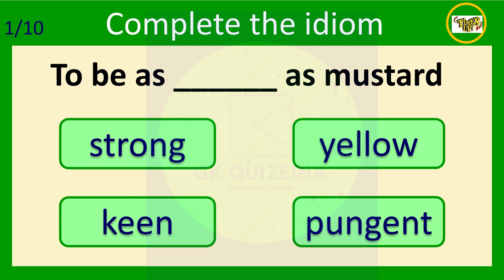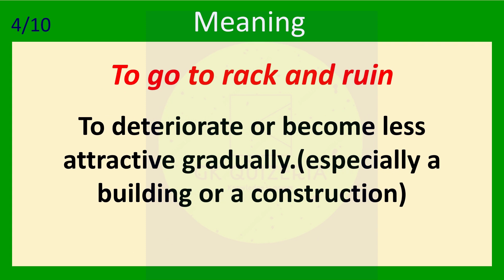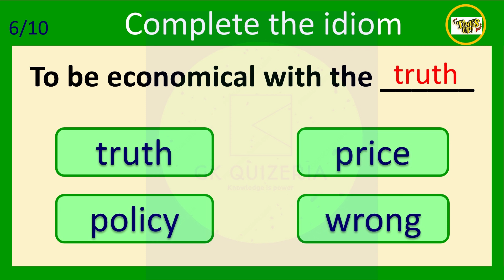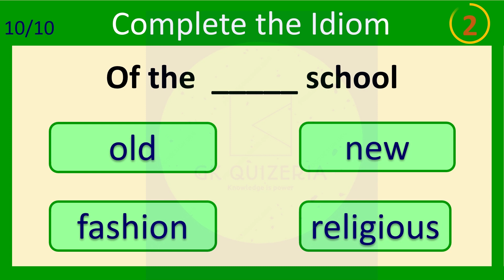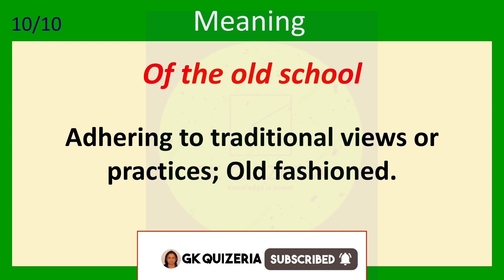IDIOMATIC PHRASES QUIZ I IDIOMS & PROVERBS I 95% Will Fail I LEARN ENGLISH I English I Quiz I #37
10 ADVANCED ENGLISH IDIOMS I IDIOMS & PROVERBS I 95% Will Fail I Learn English I English Test #37
Learn English I Idiomatic phrases l Quiz I English I
ENGLISH IDIOMS AND PHRASES I Learn English I CAN YOU SCORE 10/10? English Quiz I English Vocabulary I 98% will fail .

An idiom is a group of words with an established meaning which cannot be deduced through individual words. A phrase is a group of words standing together as a conceptual unit.